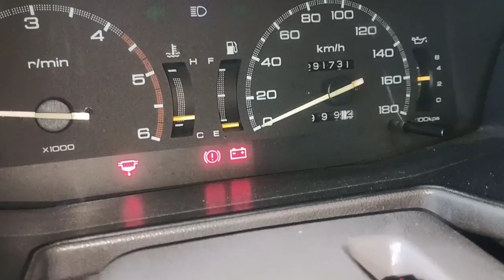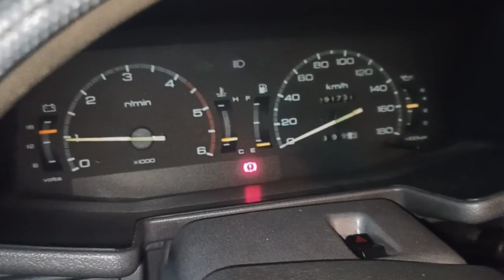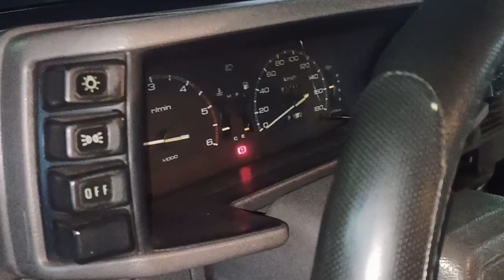crankshaft pulley problem Isuzu TFR LS